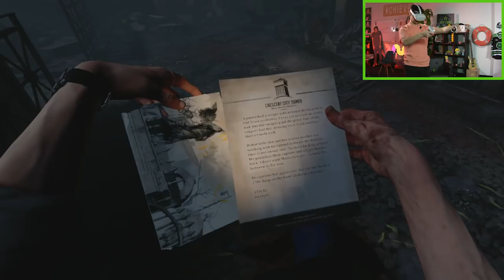The Walking Dead VR Is TOO REAL (Saints and Sinners VR)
A zombie apocalypse has taken over the virtual world and there’s only one person tough enough to take them on.. But we got Trevor instead. With Alfredo, Joe, and Matt watching his back, the gang takes on the zombie-filled streets of The Walking Dead: Saints and Sinners.